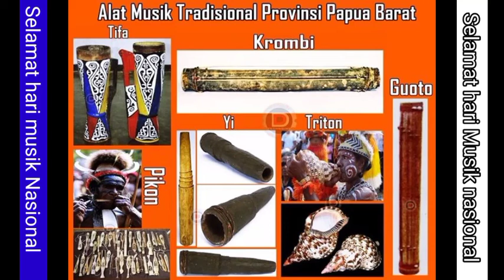Rumah kita (Selamat hari musik Nasional 9 Maret 2022.)